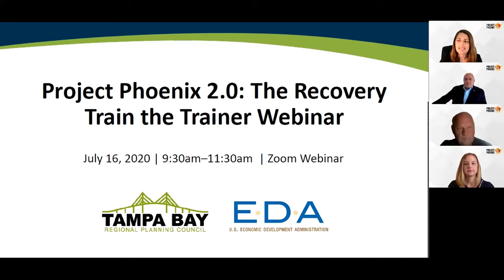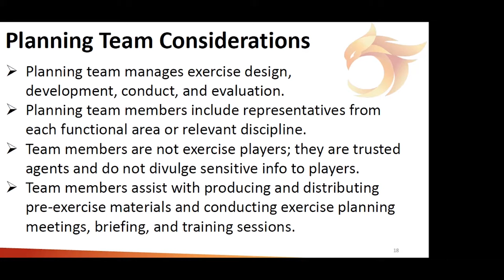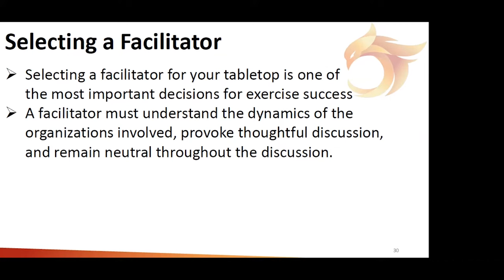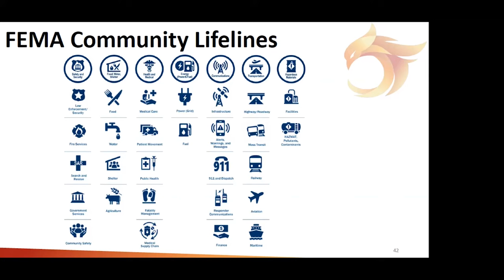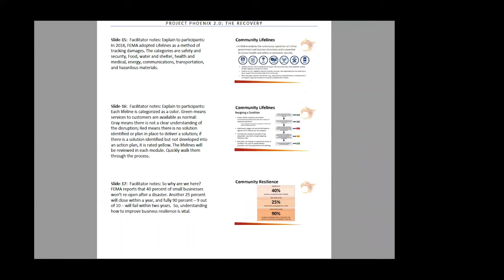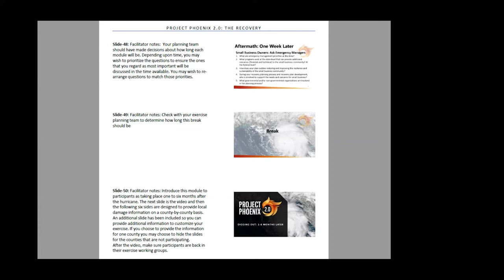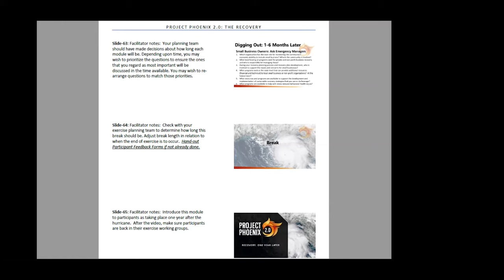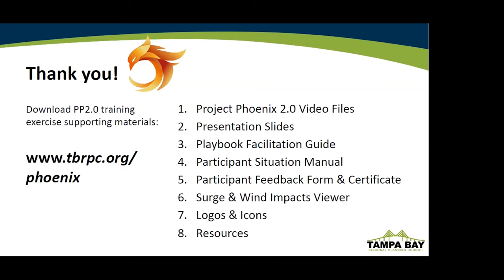PP2.0: Train the Trainer Webinar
Project Phoenix 2.0: The Recovery combines professional services in audiovisual production, meteorological forecasting, and storm damage assessment and modeling to support the work of a steering committee of emergency management professionals.

This project was created by the Tampa Bay Regional Planning Council with funding by the U.S. Economic Development Administration, and in coordination with emergency management staff from the six-county Tampa Bay region. Facilitation and Technical Services were provided by Critical Integrated Solutions, Inc., Madison Street Strategies, and Frame.

00:00 Welcome & Introduction
08:50 Webinar on Conducting the Exercise
11:10 Planning the Exercise
29:40 Coordinating the Tabletop
44:24 Community Lifelines
48:55 Exercise Execution